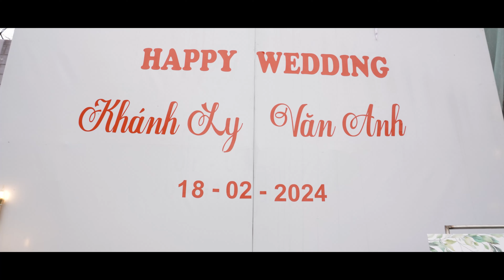Phóng Sự Cưới ( Văn Anh & Khánh Ly )